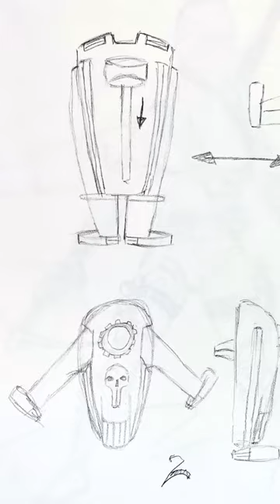Operation: Recall Wave 1, Figure 3: Damselfly ideation by Ron Rudat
If you missed the Operation: Recall Kickstarter, enlist in the Operation: Recall Army today!

As previously announced, the creative team have begun ideation on all four waves of Operation: Recall Year One.

I wanted to quickly share the Damselfly ideation sketches that Ron Rudat just shared with me. I love getting to see the process, and I thought you might too.

The next step after ideation is to review with Kirk Bozigian to decide which elements to keep, and then Ron will move into tighter drawings of the revised design.

We have many months of great times ahead, watching each of these characters evolve.

If you love seeing this kind of preproduction documentation, consider adding the Operation: Recall book to your pledge when we open up the BackerKit. This book will show the creative process for every figure we unlock.

- Carson